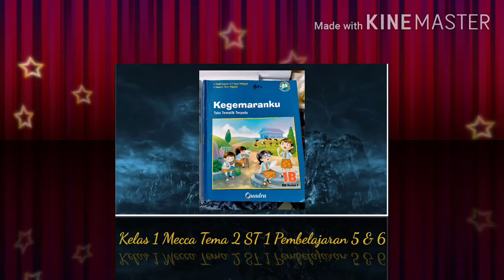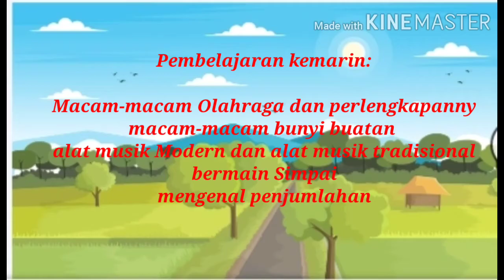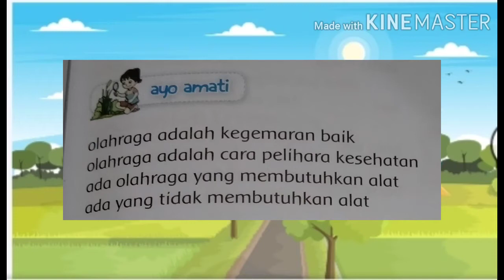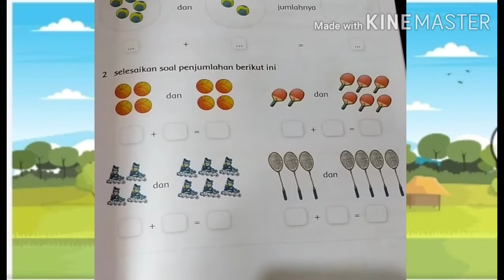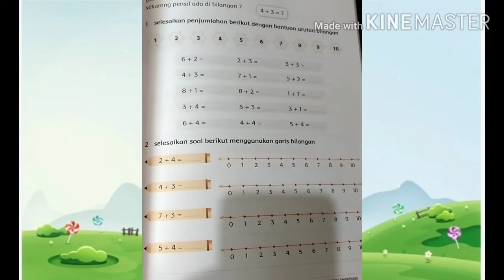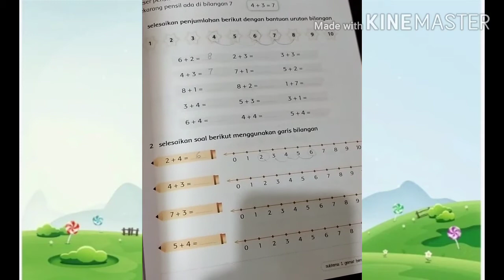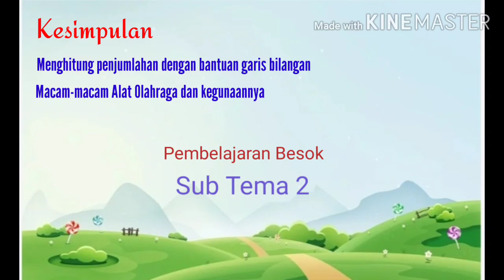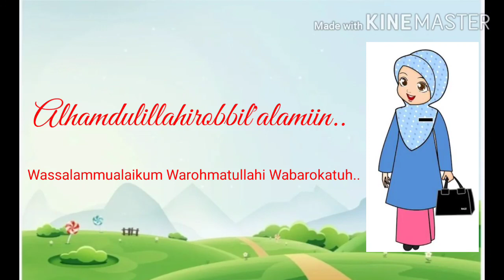Video Pembelajaran Tematik Kelas 1 Mecca | 28 Agustus 2020 | Tema 2 Sub Tema 1 Pembelajaran 5 dan 6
Video Pembelajaran Tematik Kelas 1 Mecca hari Jumat tanggal 28 Agustus 2020 Tema 2 Sub Tema 1 Pembelajaran 5 dan 6